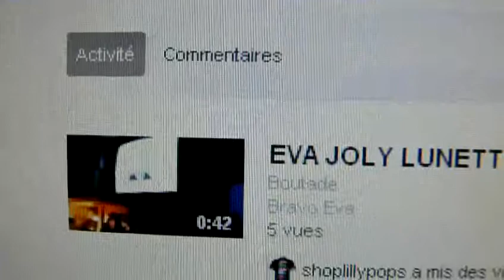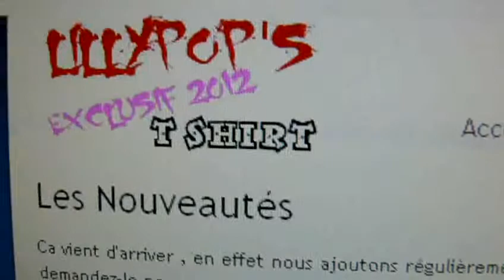NOS PRIX Y A PAS PHOTO ( PART FINAL)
Nos prix T SHIRT perso .
FACE AUX GROSSES ENSEIGNES Y A PAS PHOTO